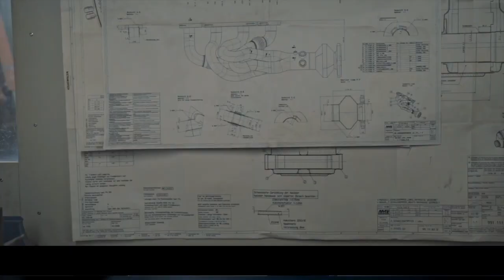Actuadores nuemáticos, ¿para qué sirven?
Un actuador es como un mando a distancia para una válvula de bola o aguja. En función del modo de accionamiento los actuadores pueden ser eléctricos si abren y cierran una válvula utilizando electricidad o neumáticos si funcionan con un circuito de aire comprimido neumático.

En el fondo es de lo más cómodo que existe.

Y como se que necesitas un poco de vocabulario actuadorístico, te dejo un diccionario que resume palabras importantes del mundo del actuador:

Y si crees que falta alguna palabra importante en la guía, dímelo y la añado. Toda aportación vale la pena.